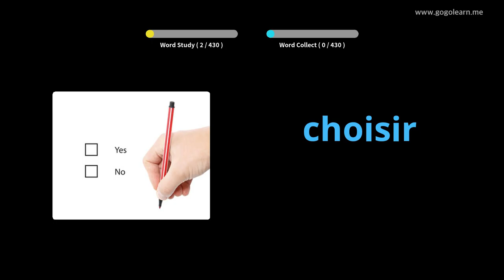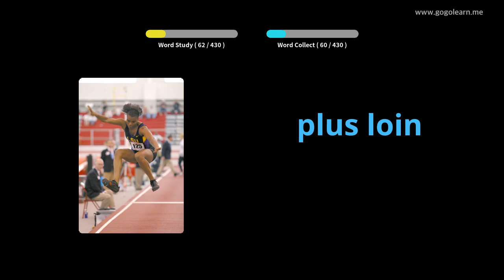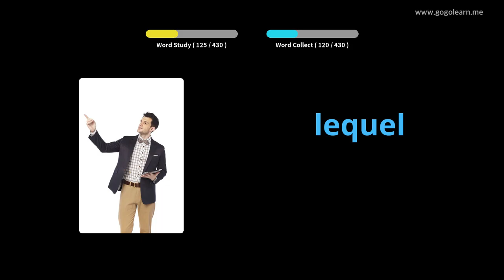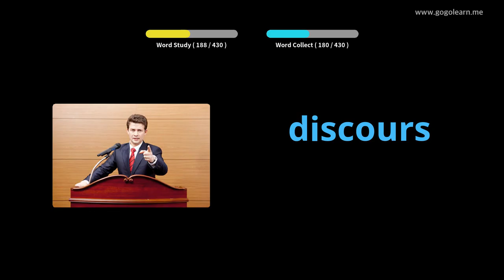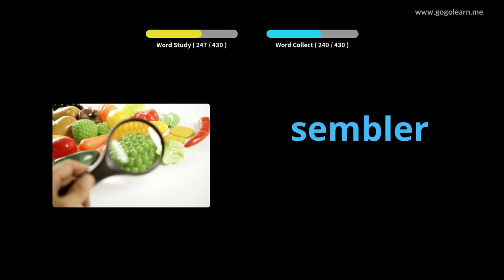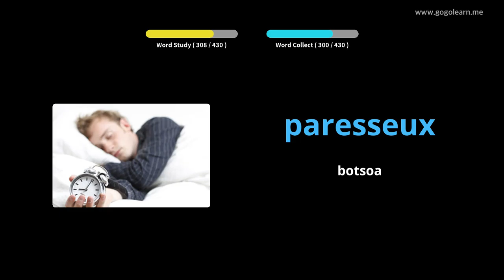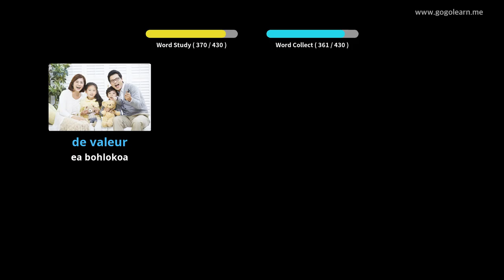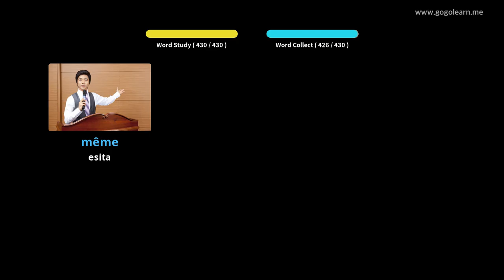Sekolo sa mathomo sa FrenchVocabulary |Golearn